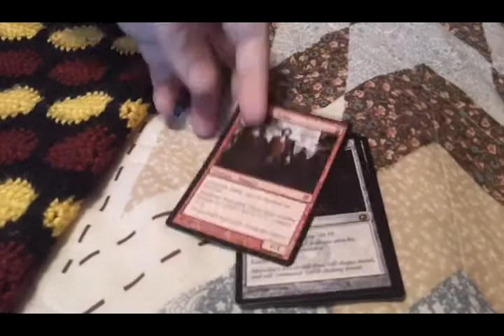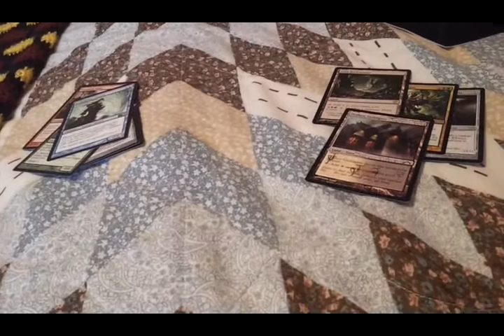Prize confirmations for James Tidwell.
xxTWC2012xx and Prussia were both winners of James Tidwell's awesome contest.  Here are their prizes, feature on my channel because my camera was already rolling, lol.  Tap "like" and then go check out James's channel: